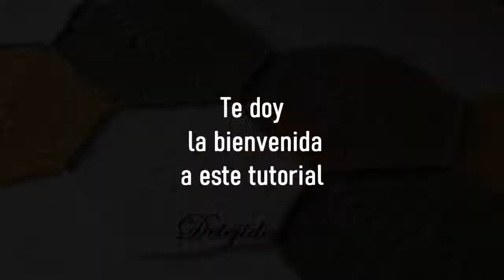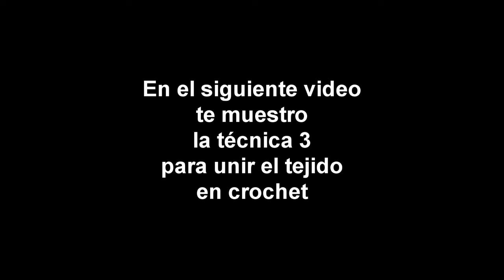Técnica Número DOS 2, para unir un tejido a crochet perfecto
Hola... en este tutorial te muestro una de las 3  técnicas para unir  dos tejidos a crochet. Puedes elegir la que más te gusta y comentar cuál has elegido.
- - - - - - Enlaces para otros videos - - - - - - - --
Aquí dejo los enlaces de otros videos de tejidos.